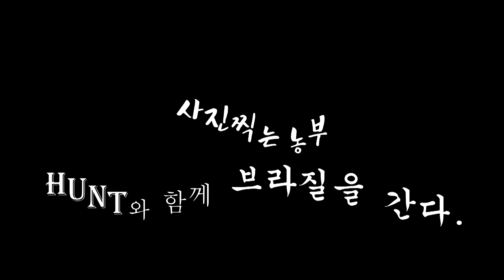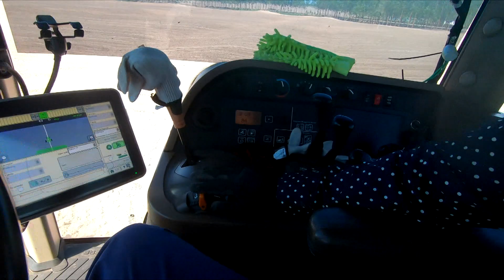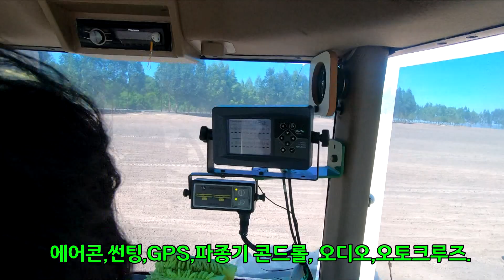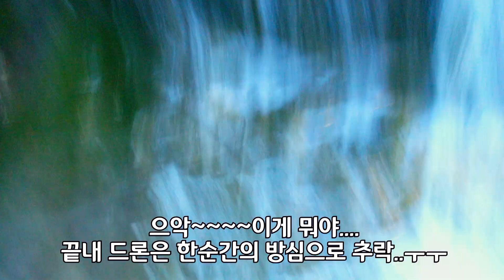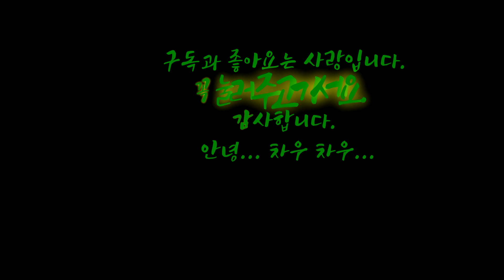존디어트랙터 202.225마력 전격 리뷰, John Deere Tractor 202. 225 hp review, 오토 드라이브, 마세이 290마력 트랙터,트렉터,한농,한농복구회.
해외 농업을 하기 때문에 농기계의 규모와 크기가 한국보다 크고 많다고 생각합니다. 그로인해 개인보다 다양한 농기계가 존재하기 때문에 오늘  비슷한 수준의 두 트랙터를 비교해 보았습니다.